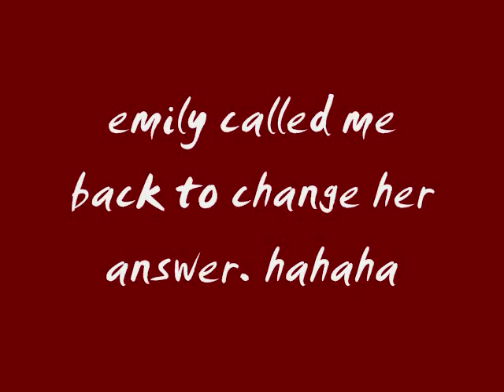Buddy the Elf, What's your Favorite Color?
hey yallllllllllll

question: What is your favorite meal your parents cook for you/ you are most looking forward to getting at home?

challenge: Sing us a Christmas Song!- CALLIEEEEEEEE